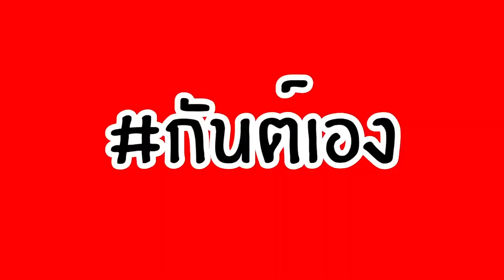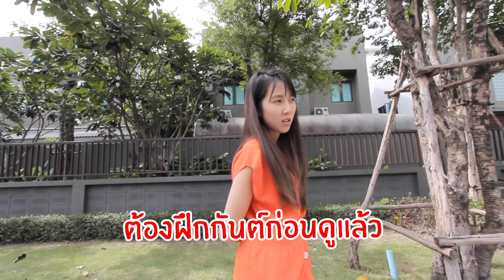กันต์เอง - เป็นทาสเมียไม่พอ ยังเป็นทาสหมาด้วย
บ้านนี้ กันต์เอง เป็นแค่ผู้อ่ศัย ถึงกับต้องให้ครูมาฝึกอบรบการจัดระเบียบให้บ้าน ดูก็รู้ว่าใครใหญ่